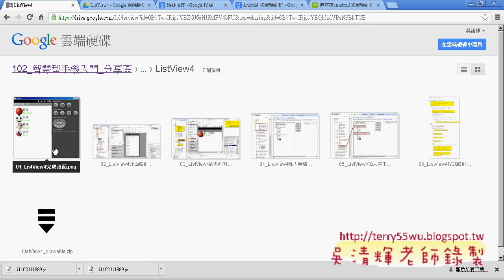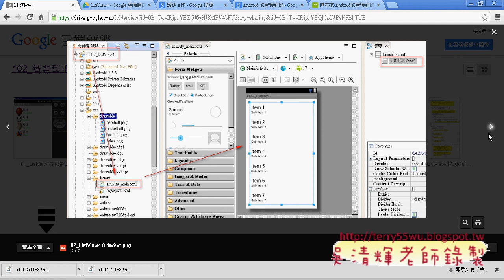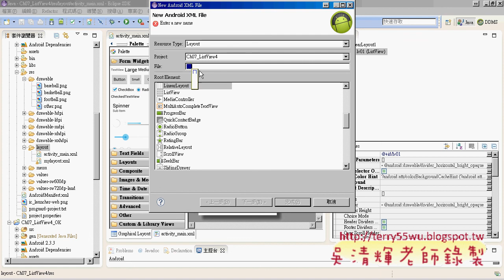09 ListView4介面與樣板建立說明艾鍗Android實務 吳老師